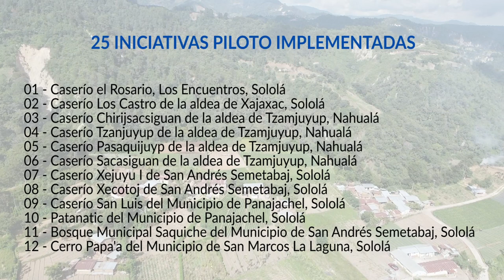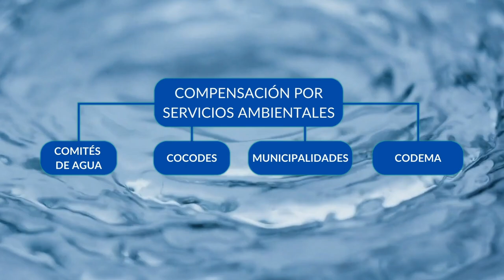Conservación y recuperación de fuentes de agua en Sololá, Guatemala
El programa RUK'U'X YA', impulsado por el Fondo de Cooperación para Agua y Saneamiento en Sololá (Guatemala) y ejecutado por Acción contra el Hambre y Helvetas, tiene un importante componente de sensibilización y acción contra el cambio climático.

En este aspecto, se trabaja a través de la metodología de Compensación por Servicios Ambientales (CSA): actividades enfocadas a la conservación y recuperación de la Naturaleza. En este caso, se ha realizado a través de iniciativas voluntarias en 25 comunidades en las que se han realizado actividades enfocadas a la conservación y protección de los bosques y las fuentes de agua.

Actividades como la creación de zanjas para la filtración del agua cuando llueve, la siembra de árboles, o la aprobación de medidas y reglamentos que incluyen la protección, prevención y reforestación de los espacios verdes.

Más información sobre el Fondo de Cooperación para Agua y Saneamiento